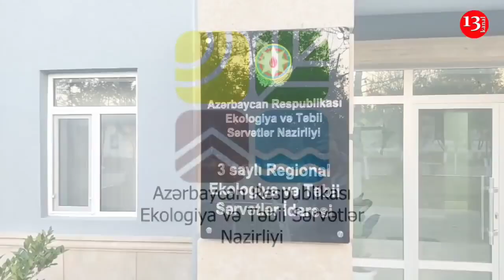Şirvandan Etiraz:"Evimizin yanında olan KAFEDƏ NALAYİQ HƏRƏKƏTLƏR EDİRLƏR, DÖZƏ BİLMİRİK"